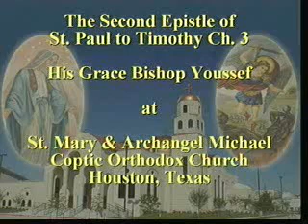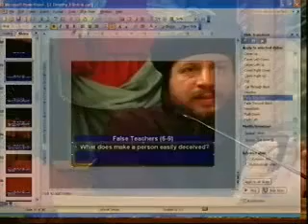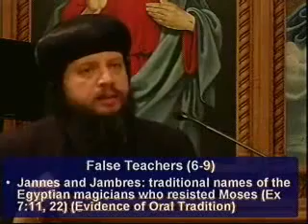Bible Study:2TIMOTHY - Chapter 3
In this chapter St. Paulcontinues to instruct Timothy about his role in protecting the church from heresies and false teachers.